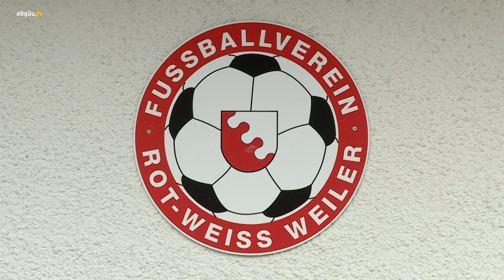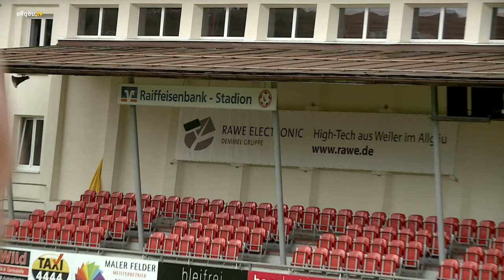allgäu.tv spezial 100 Jahre FV Rot-Weiss Weiler - 8. Juli 2020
Die ganze Bandbreite des Allgäuer Lebens - ob Kultur, Sport, Wirtschaft oder etwas ganz anderes.